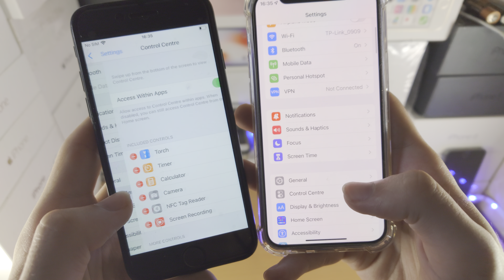ANY iPhone How To Add Screen Record to Control Center!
iPhone add screen record toggle to control center | How to add screen record toggle on iPhone! Do you own the iPhone and want to add screen record toggle? If so, this video is for you! I will teach you how to add screen record toggle on iPhone in this tutorial. By the end of this guide, you will learn the exact steps to enable screen recording, by turning on the screen record toggle in the control center!